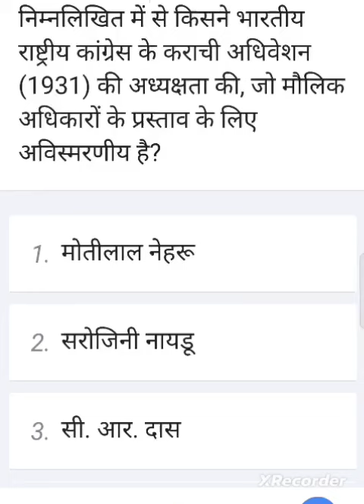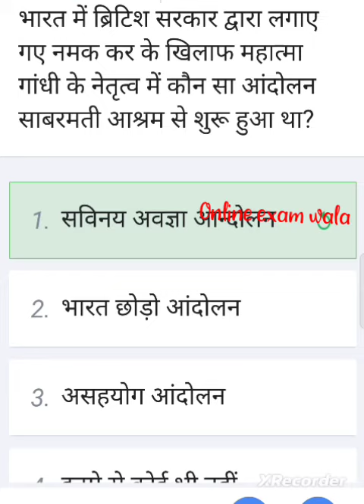ssc मे पूछे गए भारतीय राष्ट्रीय आंदोलन के प्रश्न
एसएससी दवारा विभिन्न परीक्षा में पूछे गए भारतीय राष्ट्रीय आंदोलन से प्रश्न है जो कि अगामी परीक्षा के लिए अति महत्वपूर्ण है|